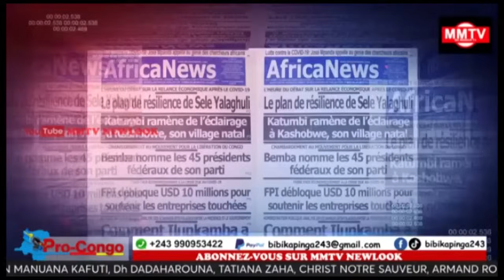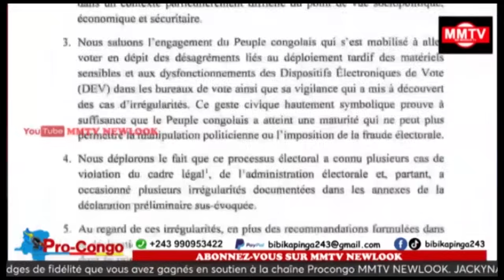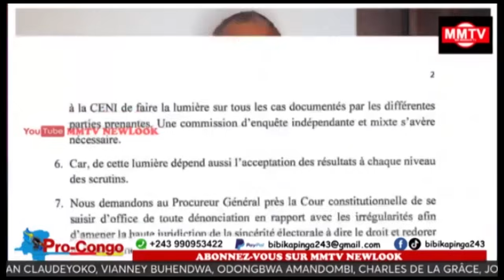URGENT SHOLE POUSSE FATSHI VERS LA PORTE DE SORTIE,VÉRITÉ DES URNES ÉTALÉE EYINDI